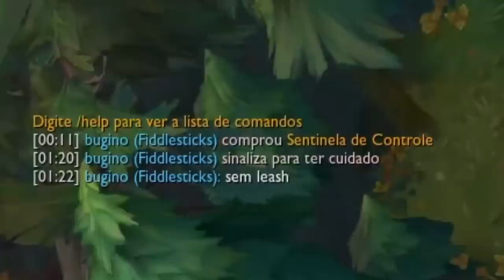O SEGREDO POR TRÁS DE SER MONO FIDDLE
Na minha mão esse boneco vira outro, apenas o melhor 😎🌹👀